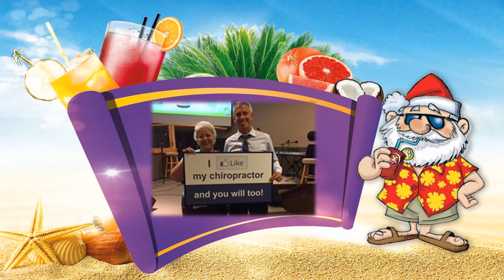Drinks with the Doc 2018